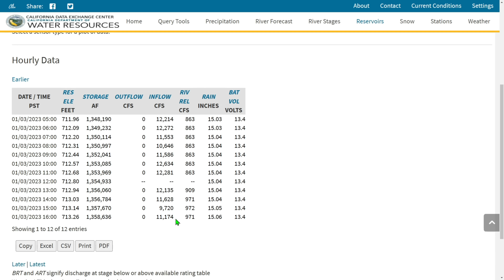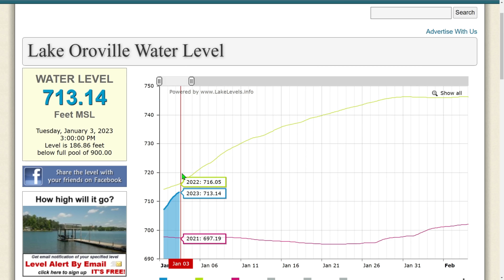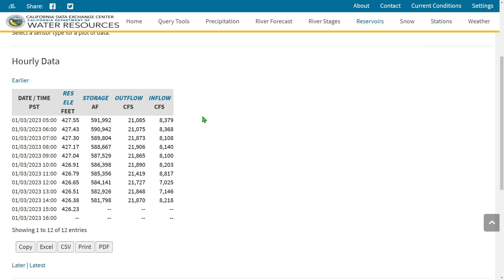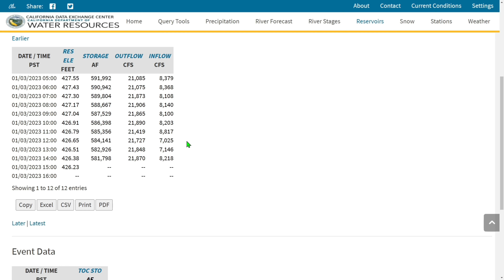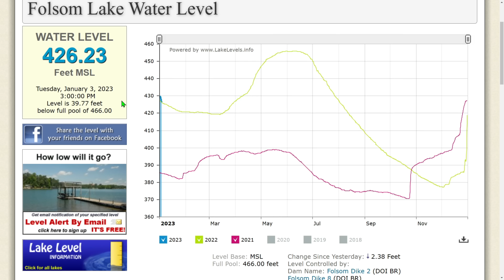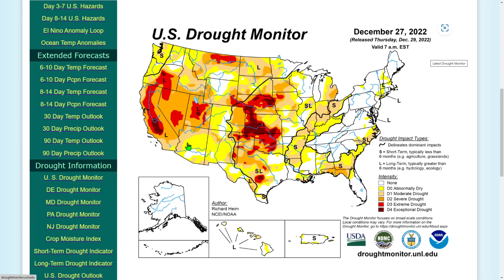Extreme Weather Heading To California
Wet is an understatement with the amount of rain heading to California. The next serval weeks could be epic with the storms coming very often.
Timecodes
0:00 - Intro
0:21 - Windy
3:15 - Tropical Tidbits